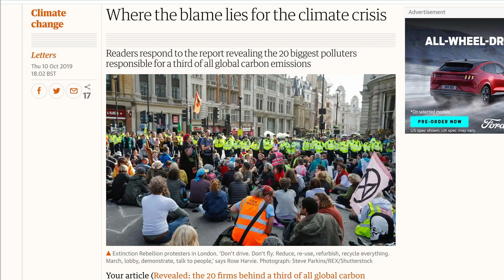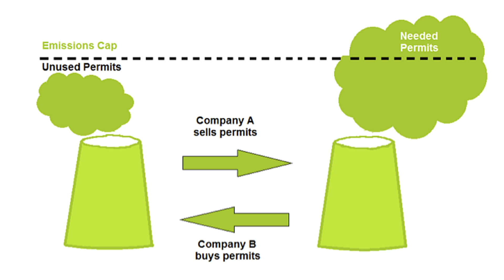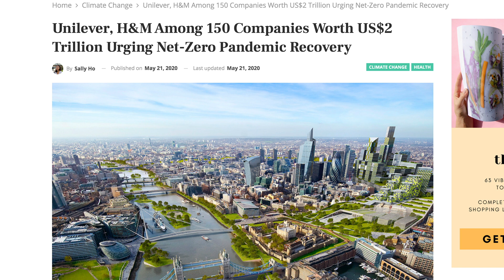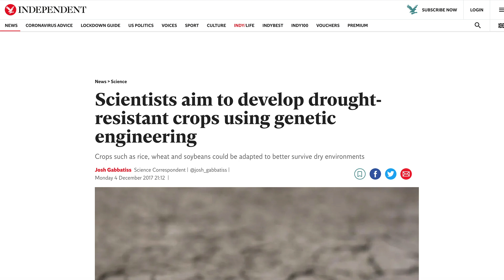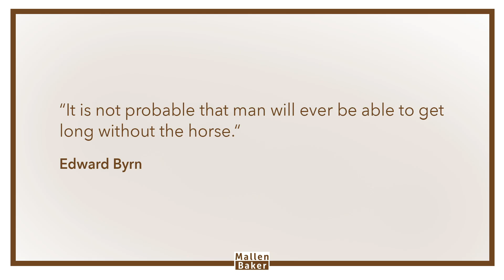How to think about climate change. Part 5. Looking for solutions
In the final part of the how to think about climate change series, we talk about finding our way to solutions.